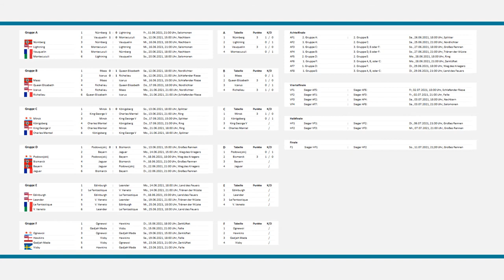Minsk - Königsberg | World of Warships - European Championship 2021 (WoWs EM / EC)